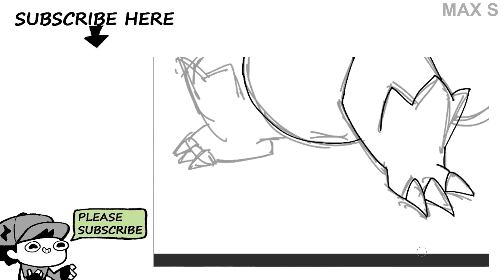Ice Type Charizard Evolution & Mega | Pokémon Type Swap | Max S